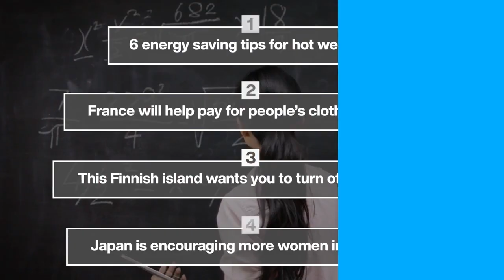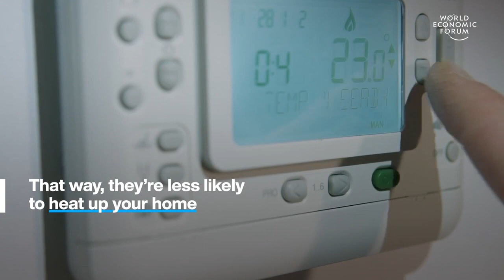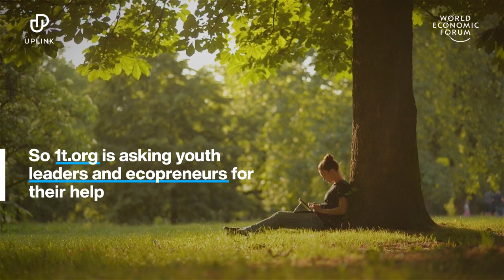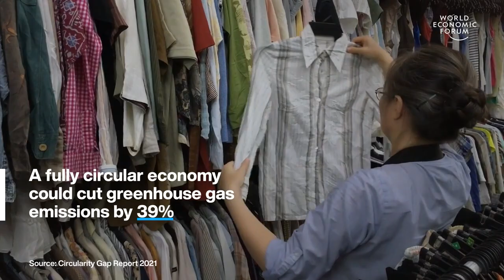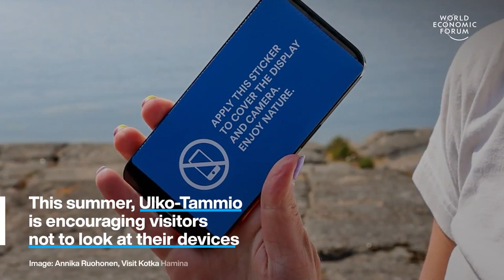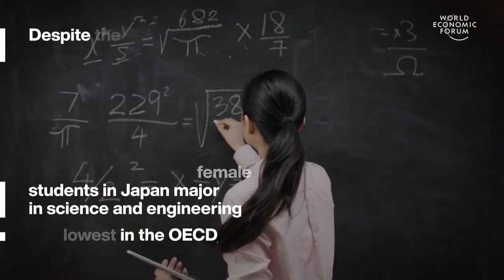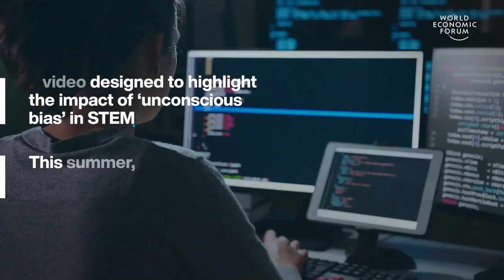6 tips 4 heatwave Hot summer Weather to help save energy, Restoration Youth challenge Restore Nature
Important tips for Heatwave During Hot summer Weather
Generation Restoration for Invited men and Woman Youth
challenge to Restore our Mother Nature.

  - Welcome Friends on our channel, Nature informative Video and Relaxation Sound Channel
         * our modern world today Video
     * Learn what nature today
         * Music for imagination and Relaxation and to care our mother nature reserved

     @ our Goal  is to help people show the beauty of almighty God Creation of mother Nature and to give rest of mind and body and to saw the beauty of our loving mother Nature,
   - Please visit my youtube channel video: